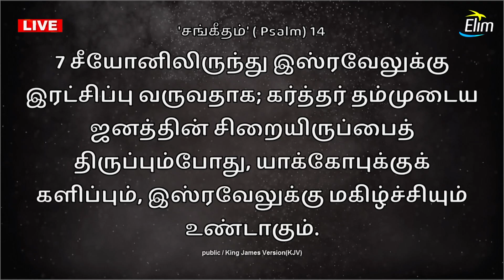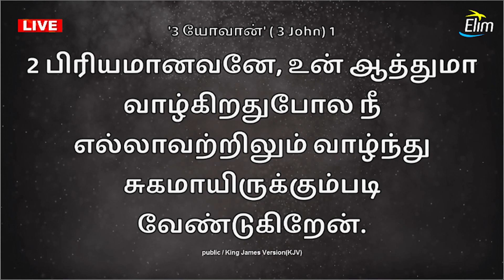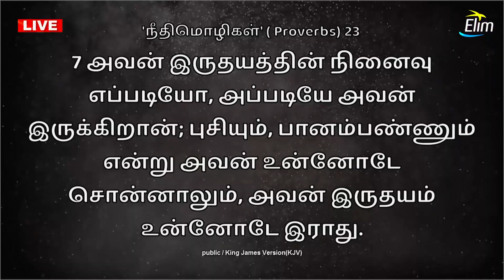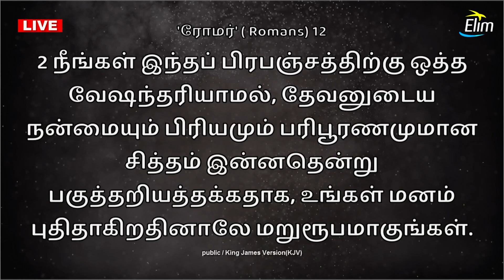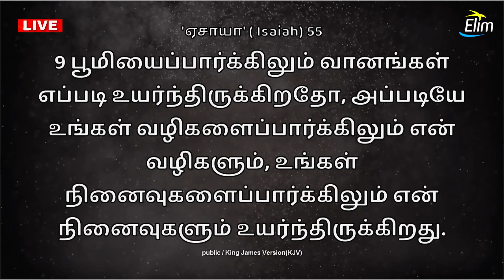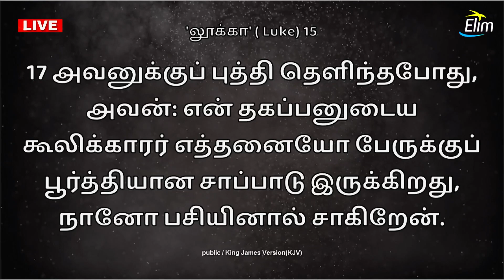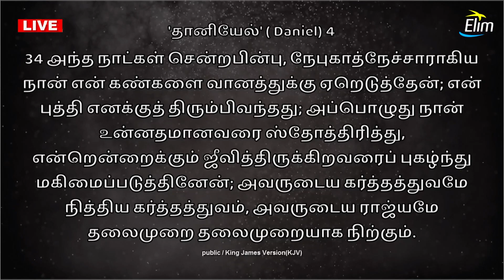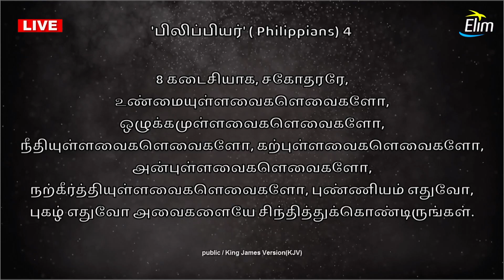சிறப்பு ஆராதனை || 22-09-2023 || Special Service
Message By: Sis. Sathiya Shevam